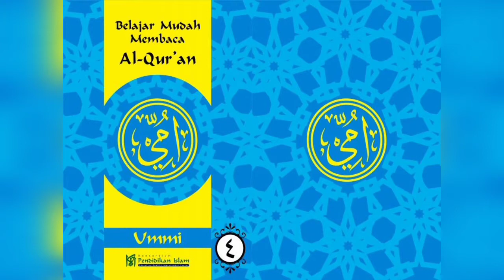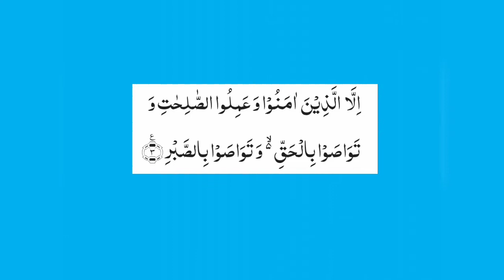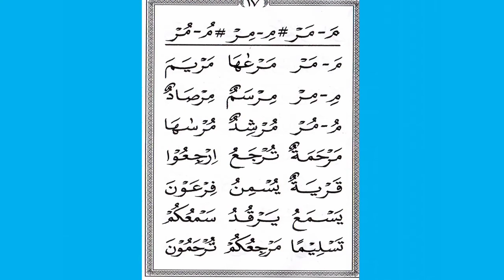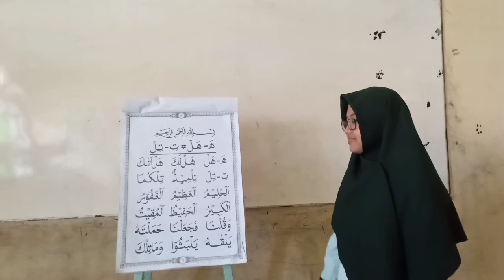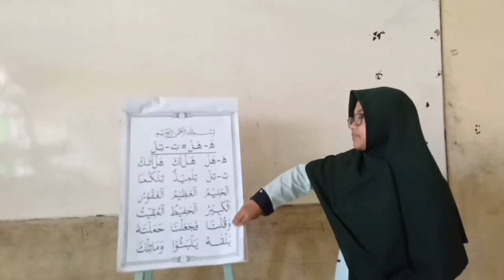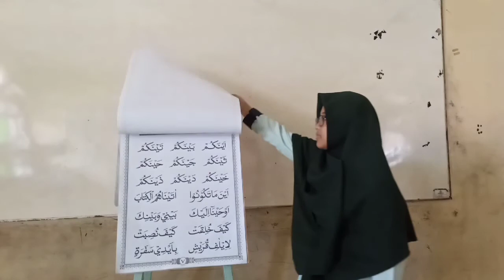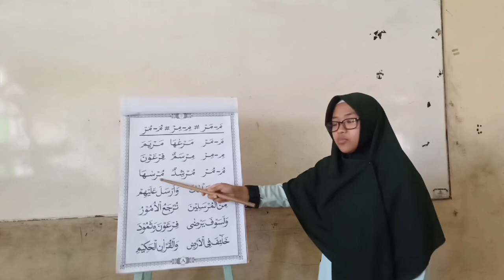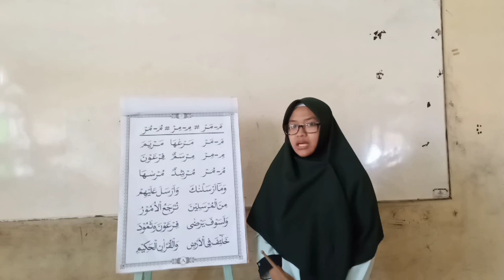UMMI KELAS 2 | SEMESTER 1 | JILID 4 HAL 17